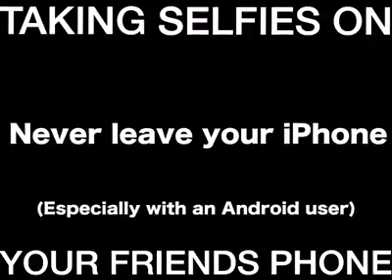Taking selfies on your freinds phone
Tomando selfies en tu teléfono de amigos
أخذ صور شخصية على الأصدقاء الهاتف